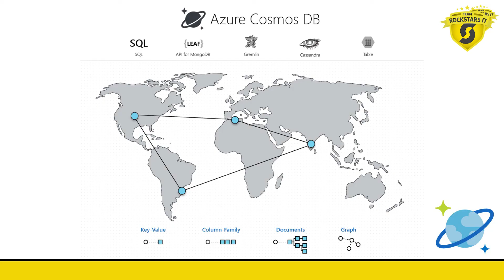Cosmos DB met Machiel Visser (IT Explained) - Team Rockstars IT Tech Talk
In deze video neemt IT rockstar, Machiel Visser, je mee in de wereld van cosmos DB. Cosmos DB is de database oplossing in Azure wanneer je opzoek bent naar een serverless no SQL oplossing, je kan het zien als een ‘tussenlaag’ voordat je data écht opslaat. Samen met onze CTO Koen Aerts halen ze de volgende highlights aan:

• Hoe weet je dat je database goed performed in serverless?

• Niets betalen als je niets gebruikt, het kan!

• Schalen minder complex, op welke manier?